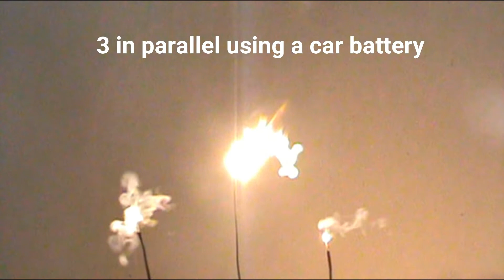red hot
MJG's red hot starter used in rocketry for composite motors. Individually they require 12 constant volts to fire best. This video is firing 3 in parallel off of a car battery.